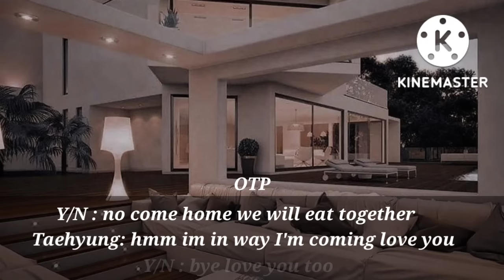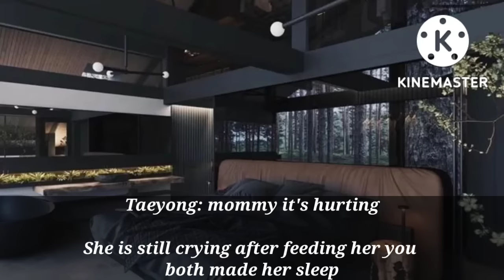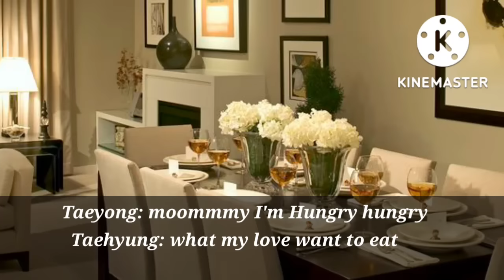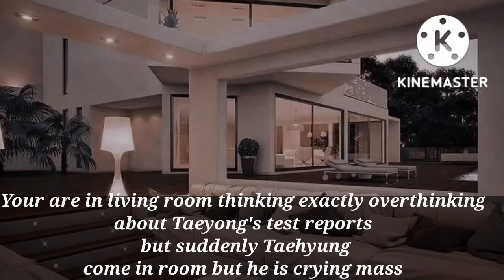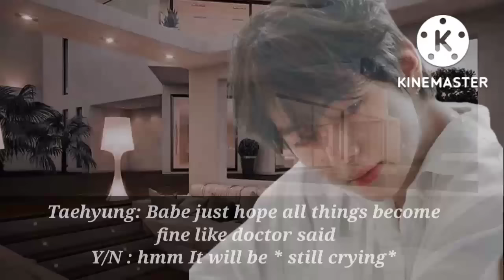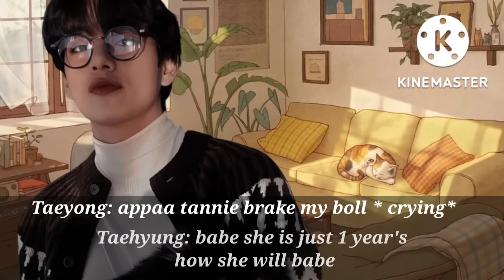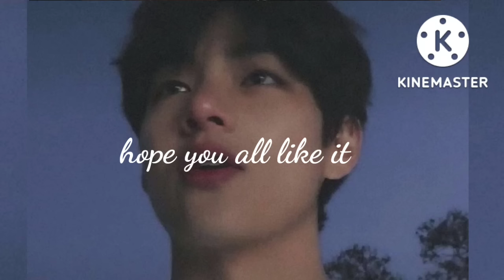When you're Child is sick but he is your cold caring husband || Kim Taehyung FF || V FF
✧˖°ᴛɪɴʏᴏᴜʀᴇꜱ ✧˖°

 ♡ ʜᴏᴘᴇ ʏᴏᴜ ᴀʟʟ ʟɪᴋᴇ ᴍʏ ᴠɪᴅᴇᴏ ᴘʟᴇᴀꜱᴇ ᴅᴏɴ'ᴛ ꜰᴏʀɢᴇᴛ ᴛᴏ ʟɪᴋᴇ ꜱᴜʙꜱᴄʀɪʙᴇ !  ♡

 ♡ ᴛʜᴇ ᴄᴏᴠᴇʀ ᴘʜᴏᴛᴏ/ꜱᴛᴏʀʏ ʟɪɴᴇ ʙᴇʟᴏɴɢꜱ ᴛᴏ ᴍᴇ. ᴘʟᴇᴀꜱᴇ ᴅᴏ ɴᴏᴛ ʀᴇᴘᴏꜱᴛ ᴡɪᴛʜᴏᴜᴛ ᴘᴇʀᴍɪꜱꜱɪᴏɴ ɢᴜʏꜱ. ɴᴏɴᴇ ᴏꜰ ᴛʜᴇ ᴘɪᴄᴛᴜʀᴇꜱ ᴏʀ ᴀᴜᴅɪᴏꜱ ᴀʀᴇ ʙᴇʟᴏɴɢꜱ ᴛᴏ ᴍᴇ, ᴀʟʟ ᴄʀᴇᴅɪᴛꜱ ɢᴏ ᴛᴏ ʀɪɢʜᴛꜰᴜʟ ᴏᴡɴᴇʀꜱ. ɪ ᴏɴʟʏ ᴏᴡɴ ᴛʜᴇ ᴇᴅɪᴛꜱ ᴀɴᴅ ꜱᴛʀᴏʏʟɪɴᴇ  ♡

 ♡ ɪɴᴛʀᴏ, ᴏᴜᴛʀᴏ - ᴍᴀᴅᴇ ʙʏ ᴍᴇ  ♡

 ♡ ᴛʜɪꜱ ꜰᴀɴꜰɪᴄᴛɪᴏɴ ɪꜱ ᴏɴʟʏ ꜰᴏʀ ᴇɴᴛᴇʀᴛᴀɪɴᴍᴇɴᴛ ᴘᴜʀᴘᴏꜱᴇ ꜱᴏ ᴅᴏɴ'ᴛ ʀᴇʟᴀᴛᴇ ɪᴛ ᴛᴏ ᴛʜᴇ ᴘᴇʀꜱᴏɴᴀʟ ʟɪꜰᴇ ᴏꜰ ɪᴅᴏʟꜱ ♡

 ♡ ꜱʜᴏᴡ ᴍᴇ ʏᴏᴜʀ ʟᴏᴠᴇ ʙʏ ʟɪᴋɪɴɢ, ꜱʜᴀʀɪɴɢ ᴀɴᴅ ꜱᴜʙꜱᴄʀɪʙɪɴɢ ᴛᴏ ᴍʏ ʏᴏᴜᴛᴜʙᴇ ᴄʜᴀɴɴᴇʟ ♡

 ♡ ʙʏᴇ ʟᴏᴠᴇ ʏᴏᴜ ᴀʟʟ ʜᴀᴠᴇ ᴀ ɢʀᴇᴀᴛ ᴅᴀʏ ᴛɪɴʏᴏᴜʀᴇꜱ ♡

Taehyung ff
Kim taehyung series
taehyung fanfiction
taehyung oneshot
taehyung series
BTS  ff
BTS fanfiction
BTS oneshot
BTS v
taehyung
Kim taehyung
Thv ff
Thv fanfiction